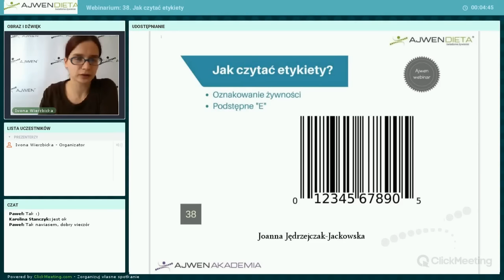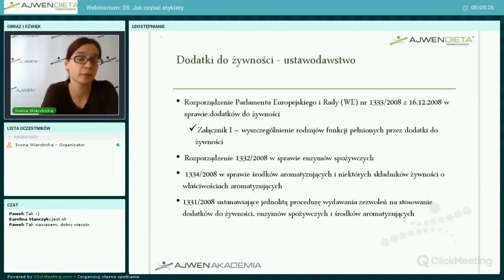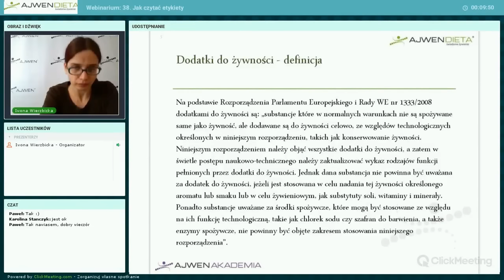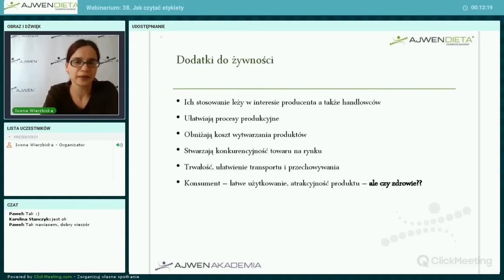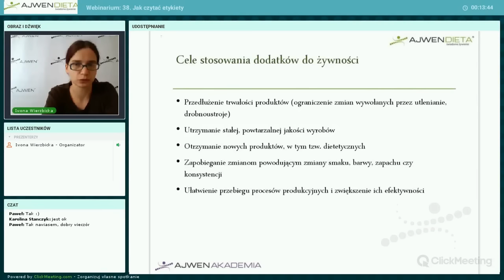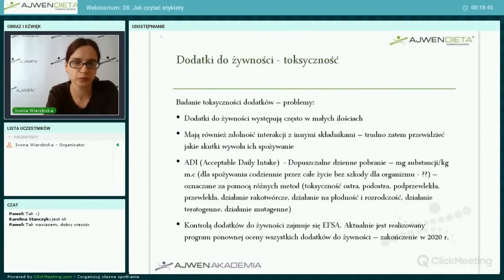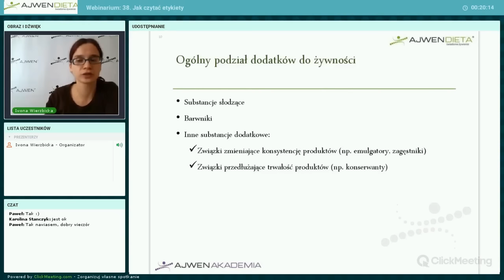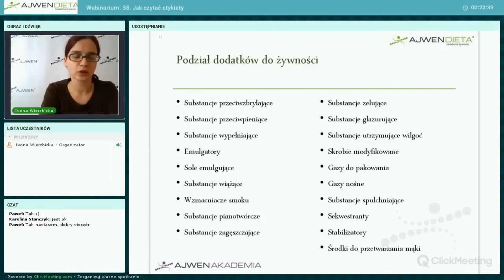Jak czytać etykiety produktów spożywczych | Akademia Ajwen | Webinar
Chcesz kupować świadomie? Wybierać produkty zdrowe, bez niektórych składników? Nie wiesz, jak "czytać" etykiety produktów spożywczych? Chcesz wiedzieć więcej?

Na tej playliście został zamieszczony jedynie fragment webinaru.

Z całego webinarium dowiesz się:
- Jakie informacje powinny znaleźć się na etykiecie produktu
- Jakie są najważniejsze zasady obowiązujące przy czytaniu etykiet
- Jakie producenci stosują triki związane z umieszczaniem etykiet
- Jak należy wybierać produkty w sklepie
- Jakie są główne kategorie dodatków do żywności
- Jak oznakowana jest żywność ekologiczna, z hodowli konwencjonalnej oraz GMO
- Jakie narzędzia mogą być pomocne podczas robienia zakupów

Prowadząca: Joanna Jędrzejczak-Jackowska

Na tej playliście zamieszczane są darmowe fragmenty webinarów, które powstały w ramach Akademii Ajwen.
Oglądaj nasze webinary!